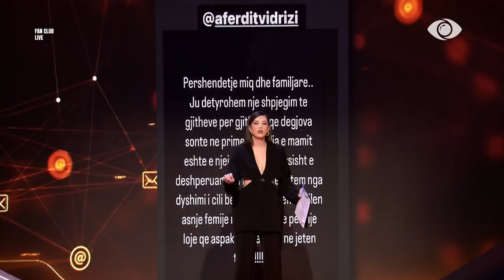Bled Mane: Sara & Bardhi, njësoj si të bie unë në dashuri me Ronaldon... -Fan Club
Moderator: Enxhi Nasufi

Opinionistë: Ina Kollcaku
                       Ronaldo Sharka